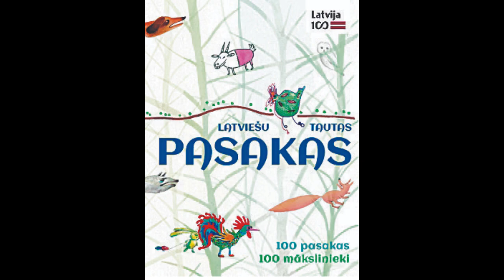Latviešu tautas pasakas - Koklētājs un jūras māte